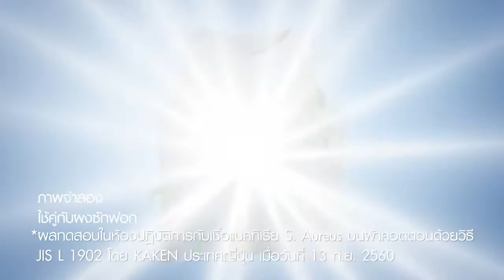▶️15 -10 -63 ภาคี นร. เพชรบูรณ์จี้ตรวจสอบ 5 โรงเรียนดังละเมิดสิทธิมนุษยชน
▶️ภาคี นร.เพชรบูรณ์จี้ตรวจสอบ 5 โรงเรียนดังละเมิดสิทธิมนุษยชนให้โรงเรียนเป็นพื้นที่ปลอดภัย

ผู้สื่อข่าวรายงานว่า เมื่อวันที่ 14 ตุลาคม 2563 เวลา 13.00 น. ได้มีสองตัวแทนภาคีนักเรียนแห่งประเทศไทย จังหวัดเพชรบูรณ์ ได้เดินทางไปยัง สำนักงานเขตพื้นที่การศึกษามัธยมการศึกษา (สพม.) เขต 40 จังหวัดเพชรบูรณ์ เพื่อเข้ายื่นหนังสือต่อผู้อำนวยการ สพม.เขต 40 (เพชรบูรณ์) เรื่องขอให้ตรวจสอบเพื่อยุติการละเมิดสิทธิมนุษยชน กฎหมายบ้านเมือง กฎกระทรวงศึกษาธิการและให้โรงเรียนเป็นพื้นที่ปลอดภัย โดยมีนายวาทกานต์ ศรีธรราษ รองผอ.สพม.เขต 40 (เพชรบูรณ์) เป็นผู้รับมอบหนังสือดังกล่าว
 เป็นที่น่าสังเกตุว่าก่อนการยื่นหนังสือ หลังจากที่สองนักเรียนตัวแทนภาคีนักเรียนแห่งประเทศไทย จังหวัดเพชรบูรณ์ มาถึงนายวาทกานต์ ศรีธรราษ รองผอ.สพม.เขต 40 (เพชรบูรณ์) พร้อมคณะ ได้นำนักเรียนทั้ง 2 เข้าห้องประชุมเรือนจักจั่น ปิดห้องพูดคุย นานนับชั่วโมง พร้อมขอความร่วมมือสื่อมวลชนไม่ให้เข้าไปร่วมสังเกตุการณ์ กระทั่งมีการพูดคุยเสร็จ จึงได้อนุญาตให้สื่อมวลชนเข้าร่วมรับฟัง โอกาสเดียวกัน นายกฤษณ์หิรัญ สาราช ปลัดอำเภอเมืองเพชรบูรณ์ฝ่ายความมั่นคง ก็ได้เข้าสังเกตุการณ์และร่วมรับฟังในห้องประชุมด้วย
โดย 2 ตัวแทนภาคีนักเรียนฯ ได้กล่าวว่า ด้วยสถานการณ์ปัจจุบันปรากฏกรณีการละเมิดสิทธิและเสรีภาพของเด็กและเยาวชนในโรงเรียนนำไปสู่ข้อถกเถียงในสังคมอย่างกว้างขวางถึงประเด็นต่างๆที่ขัดกับหลักการของสิทธิมนุษยชนเช่นการประจานนักเรียนเพื่อให้เกิดความปลอดภัยการเลือกปฏิบัติอย่างไม่เป็นธรรมริดรอนสิทธิเสรีภาพในการแสดงความคิดเห็นตลอดจนกระทั่งการวางกฎระเบียบของโรงเรียนที่ขัดกับระเบียบกระทรวงศึกษาธิการว่าด้วยการไว้ทรงผมของนักเรียนและการปฏิบัติที่ขัดต่อระเบียบกระทรวงศึกษาธิการว่าด้วยการลงโทษนักเรียนนักศึกษาภาคีนักเรียนแห่งประเทศไทยจังหวัดเพชรบูรณ์จึงได้ทำการสำรวจรายชื่อพบว่ามีโรงเรียนจำนวน 5 แห่ง ที่ยังคงกระทำการเช่นที่กล่าว ซึ่งมีผู้แจ้งมาทาง Google form จึงขอให้สำนักงานเขตพื้นที่การศึกษามัธยมศึกษาเขต 40 ตรวจสอบข้อเท็จจริงและแก้ไขปัญหาดังกล่าวเพื่อให้โรงเรียนเป็นพื้นที่ปลอดภัย เป็นพื้นที่สำหรับการพัฒนาผู้เรียนรู้ ทั้งด้านร่างกาย อารมณ์สังคม และ สติปัญญา โดยดำรงไว้ซึ่งศักดิ์ศรีความเป็นมนุษย์ พร้อมกล่าวด้วยว่า ทางภาคีนักเรียนฯจะติดตามผลการแก้ปัญหาดังกล่าวต่อเนื่อง และ หากยังไม่มีการแก้ไขหรือเพิกเฉย ทางภาคีนักเรียนฯก็จะพิจารณาหาแนวทางเรียกร้องในทางอื่นต่อไป
ด้านนายวาทกานต์ ศรีธรราษ รองผอ.สพม.เขต 40 (เพชรบูรณ์) กล่าวเพียงสั้นๆว่า จะเร่งนำหนังสือและข้อเรียกร้องดังกล่าวเสนอทางผู้บังคับบัญชาพิจารณาโดยเร่งด่วนส่วนข้อเท็จจริงกรณี 5 โรงเรียนที่ถูกพาดพิง นายวาทกานต์กล่าวสั้นๆโดยยอมรับว่าไม่มีข้อมูล อย่างไรก็ตามหลังตัวแทนภาคีนักเรียนออกจากห้องประชุมมาได้ชู 3 นิ้ว แสดงเป็นเชิงสัญลักษณ์ในการต่อสู้เรียกร้องของภาคีนักเรียน